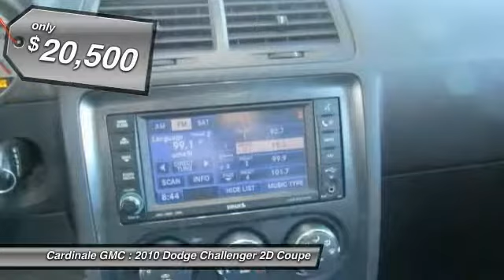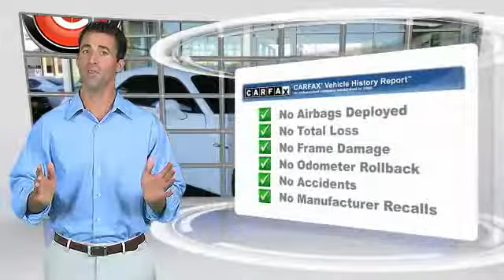2010 Dodge Challenger Seaside CA G11330A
2010 Dodge Challenger R/T

Cardinale GMC
2 Heitzinger Plaza

RARE HARD TO FIND. HURRY!!!, SUPER LOW MILES!!!, RED TAG SALE!! HURRY. , SERVICE RECORDS AVAILABLE, and SERVICED REGULARY. 5.7L 8-Cylinder SMPI OHV. Want to stretch your purchasing power? Well take a look at this good-looking 2010 Dodge Challenger. The pin-you-to-your-seat performance of this outstanding Challenger will make it a favorite among our more passionate buyers. J.D. Power and Associates gave the 2010 Challenger 4.5 out of 5 Power Circles for Overall Performance and Design. Vehicle price and availability are subject to change without notice.